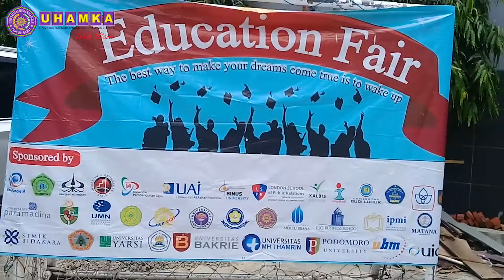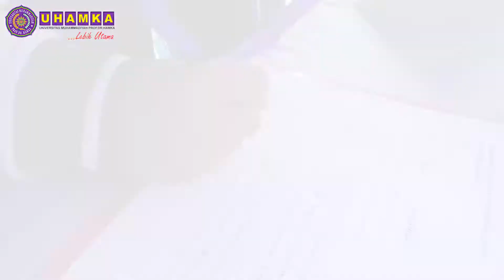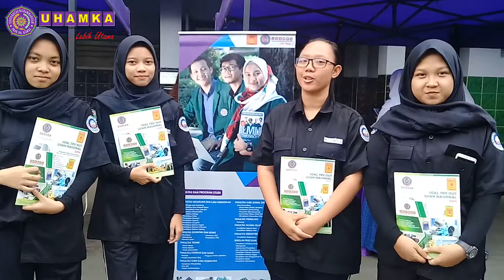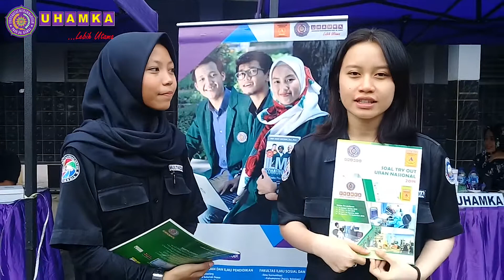PAMERAN PENDIDIKAN SMA & SMK PUTRA BANGSA DEPOK